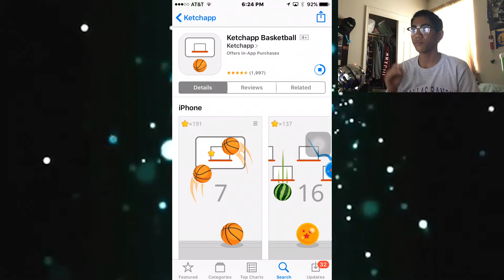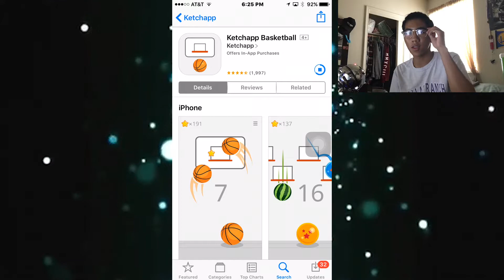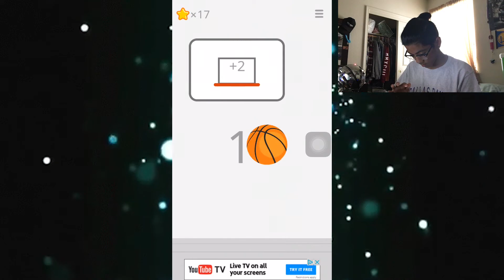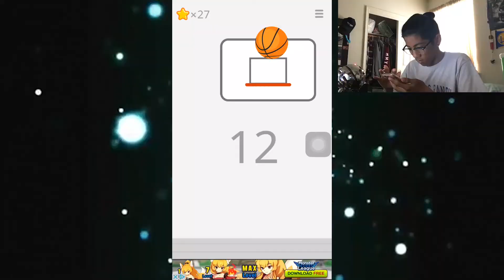KETCHAPP FRIDAYS - BASKETBALL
► Shirts: poop, i don't have shirts yet but, hopefully in the future.